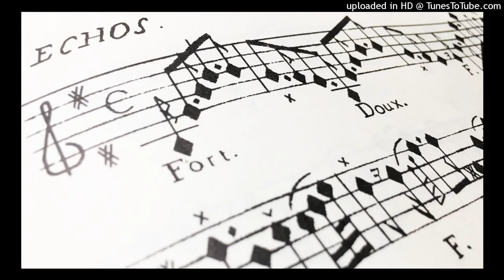Echos, Jacques Hotteterre (1674-1764)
Performed on the Aeolus flute（東風笛）in D,

The Aeolus flute maker & player: Takeshi Wada
東風笛製作・演奏: 和田 猛